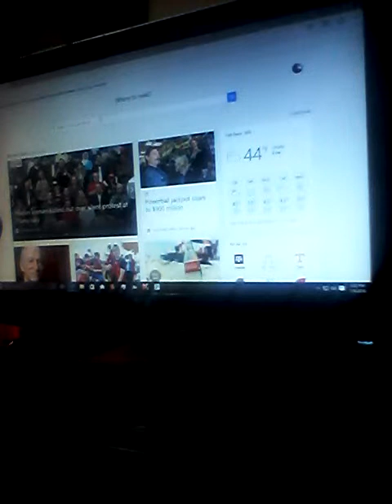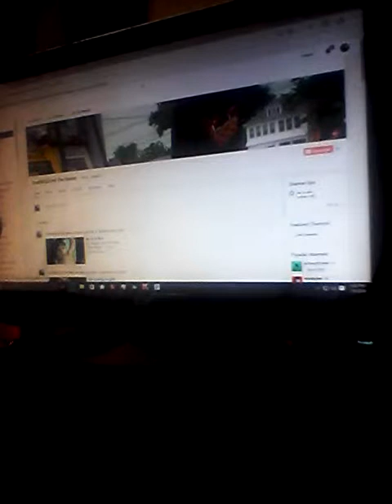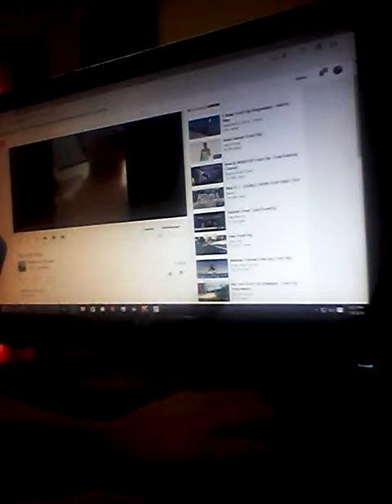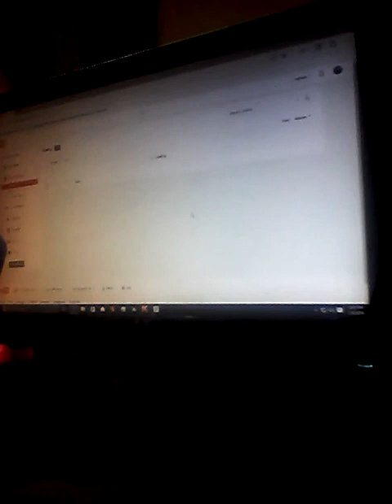Morning blog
Yolo